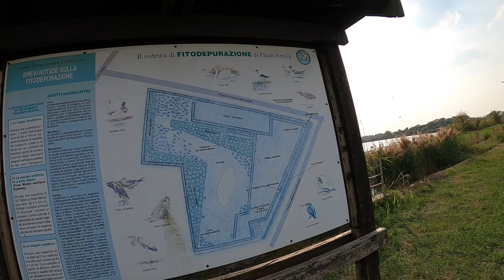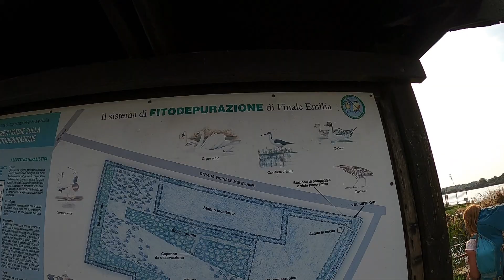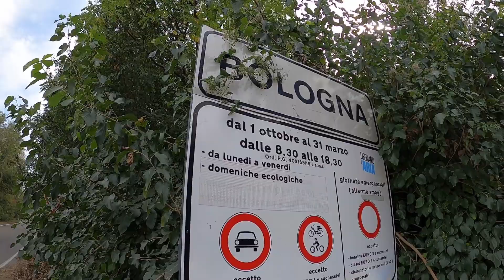Eine Alpenüberquerung der Superlative Teil 9: Die Poebene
Hallo Leute,

wir haben die Poebene erfolgreich durchquert!
Es gab ausser künstlichen Dämmen und Aufschüttungen dort wirklich keine einzige natürliche Erhebung auf 150 km. Damit haben wir die  nächste Etappe abgeschlossen und sind jetzt in Bologna. Ab hier wird es wieder im Gebirge weitergehen, und zwar über die Appeninen bis nach Rom.
Die Poebene an sich bietet nicht all zu viele Highlights. Es existieren quasi keine Wanderwege und alles ist praktisch ein grosses, mit Flüssen durchzogenes Feld mit vielen Mücken. Es hat aber trotzdem auch seine schönen Seiten. Man sieht viele verlassene Ruinen,  Granatäpfel, Feigen.
Es gibt hier eine Art wilde Hühner, die urplötzlich aus dem Gebüsch von nebenan auftauchen, wild rumgackern und sehr schnell halb laufend, halb fliegend reißaus nehmen. Überall sitzen kleine Echsen und es gibt auch sonst jede Menge Vögel. Flamingos, die es anscheinend auch  geben soll haben wir allerdings nicht gesehen.
Kurz vor Bologna hat uns noch ein Autofahrer angesprochen und gesagt, das wir gerade am "Mittelpunkt des alten Römischen Reiches" vorbeigelaufen sind, welcher durch eine alte Säule markiert war.
Mit dem Zelt hatten wir durchweg keine Probleme. Es gab immer Plätze zum Zeltaufschlagen und es hat sich nie jemand beschwert. Im  Gegenteil. Einmal, als wir in einem Silberpappelhain übernachtet hatten, kam eine Frau und hat uns noch willkommen geheißen und uns in ihr Haus eingeladen.

Das folgende Video beinhaltet die Strecke von Verona bis Bologna.

Hat Dir dieses Video gefallen? Falls ja, würde ich mich riesig freuen, wenn du mir einen like darauf gibst und es mit deinen Freunden teilst.
Es ist alles kostenlos und Du verpasst keinen Beitrag und kein Video mehr!

Lebe grün und frei,
Der Wildgruenwanderer :)